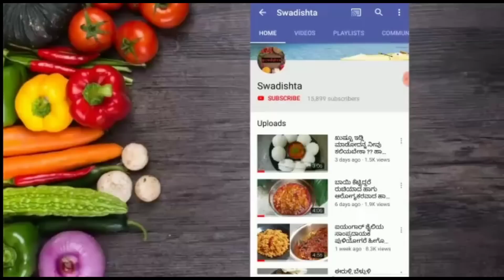ಕೇವಲ ಐದು ನಿಮಿಷದಲ್ಲಿ ಮಾಡಿ ರುಚಿಯಾದ ಸಿಂಪಲ್ ಟೇಸ್ಟಿ ಟೊಮೇಟೊ ಬಾತ್ ಕುಕ್ಕರ್ ನಲ್ಲಿ ಮಾಡುವ ವಿಧಾನ